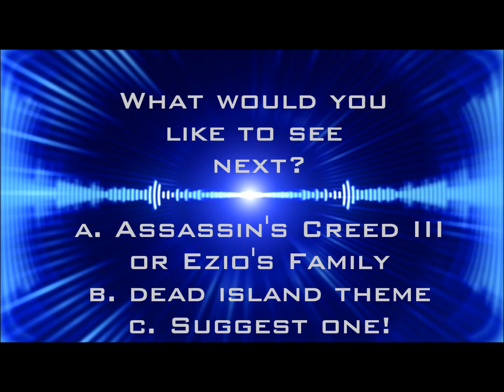Morrowind/Skyrim Theme(piano)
This has been by far the most challenging song to learn yet. This is a great song, so I was determined to learn it, and I did. This was also a difficult song to play flawlessly, and after about 10 takes, I present to you this end result as a surprise. I messed up, but this was the best take so far, so I did not really want to risk another take. Thanks!